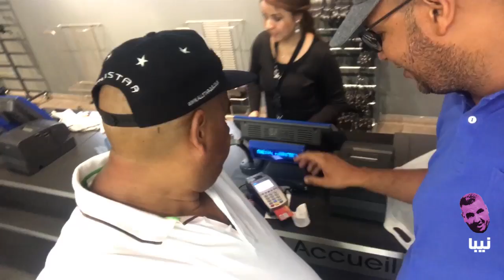Simo Daher - نيبا فرحان بزاف حيث شرا لحوايج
نيبا فرحان بزاف حيث شرا لحوايج
توزيع ديجيتال : شركة ديجيساي

مغامرات كثيرة ومتنوعة داخل المغرب وخارجها ورحلات الى أماكن رائعة والعديد من التجارب المدهشة مع نور الدين نيبا وسيمو ضاهر مباشرة من مراكش
Simo Daher présente les aventures de Noureddine Niba, live de Marrakech !